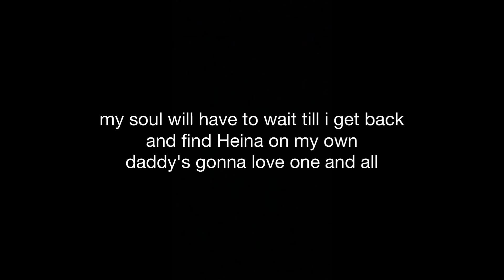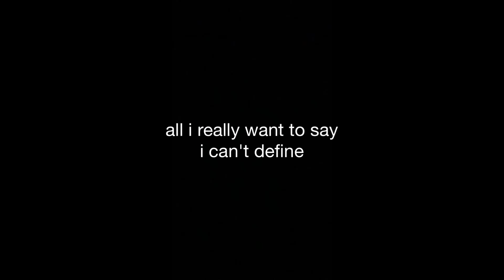Jack and Sydnie Avery - Santeria cover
just thought i'd be fun to upload